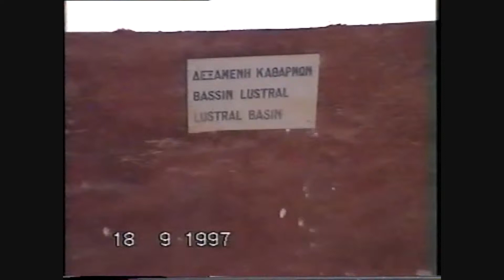Kréta (Knósszosz)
A tudomány máig kutatja Mínósz király valódiságát. A kultúra igen magas fokra fejlődött, de utána hanyatlásnak indult háborúk vagy földrengések miatt.  1900.-ban indult Arthur Evans (angol) régészcsapata  a knósszoszi palota feltárásához. Az ásatások 1932-ig folyamatosak voltak.
Paloták őrzik a mínószi kultúra emlékeit. A legnagyobb a Knósszoszi palota, melyet i.e.1900 körül építhettek.Az épület együttes színes falfestmények (freskók) kerültek feltárásra.
A palotaegyüttes magas műszaki fejlettségét jellemzi hogy  vízmelegítő rendszerrel fűtöttek, és vízöblítéses ellátást építettek ki.